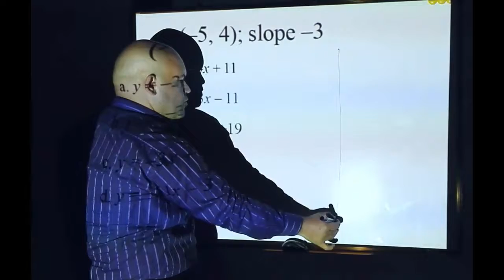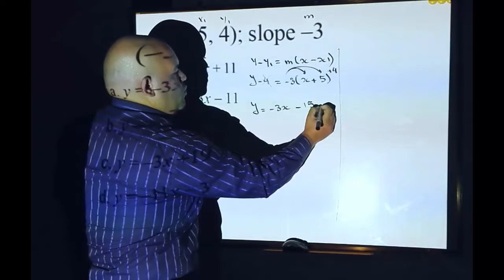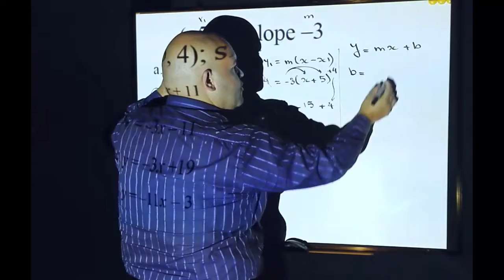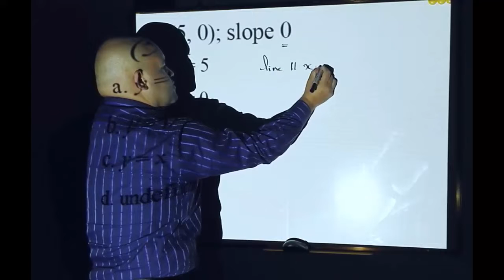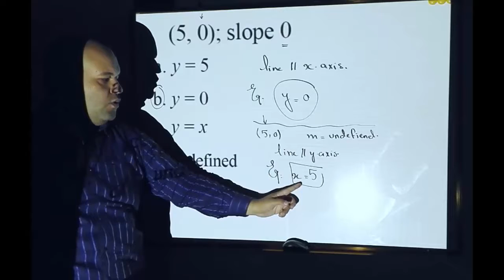SAT Linear Equation Part 4